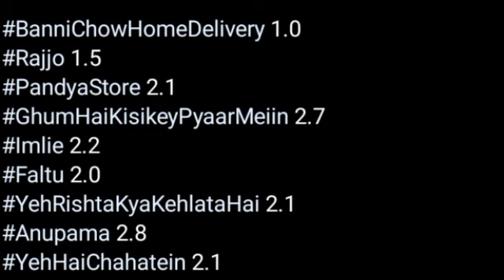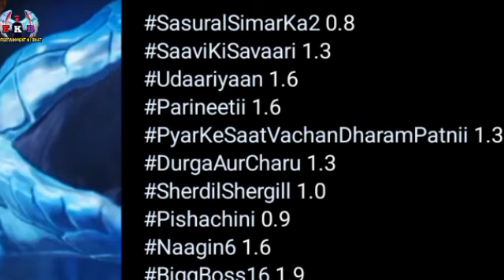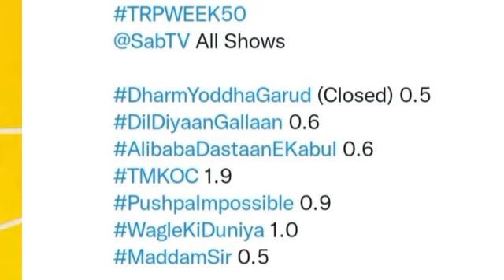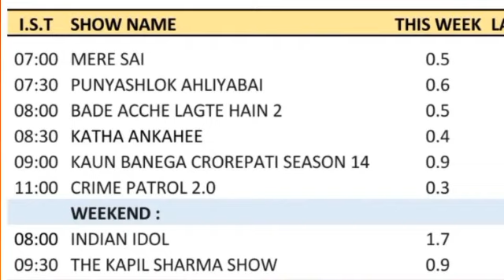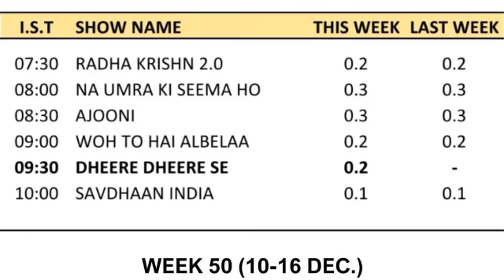BARC TRP OF THIS WEEK , ALL SHOWS TRP, NAAGIN6 , ANUPAMAA, IMLEE , RADHA KRISHNAN BIGG BOSS16 MEET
BARC TRP OF THIS WEEK , ALL SHOWS TRP, NAAGIN6 , ANUPAMAA,  IMLEE , RADHA KRISHNAN MEET SHOCKING TRP

Naagin 6 this week Shocking TRP, khatron ke khiladi season 12Harphoul Mohini TRP, Fanna vs Sirf Tum , Uddariya, BARC TRP Colors

Naagin 6
nagin 6
naagin S06
naagin season 6
naagin first episode
Naagin First Episode review
Naagin 6 kaisa tha
naagin 6 review
Naagin 6 quick review
naagin6
nagin6
nagin blockbuster
naagin hit
naagin superhit
naagin storyline
naagin plot
naagin cast
Badal Suki Hain Naagin
Badal Rahi Hain Dunia Badal Suki Hain Naagin nagin
Naagin Ekta Kapoor
Naagin
Naagin Review
naagin 6 public Reactions
naagin 6 public ratings
naagin trp
naagin first week trp
naagin hit or flop
naagin 6 update
naagin new update
naagin 6 new update
naagin 6 opening trp
naagin 6 kaisa hain?
naagin serial
naagin roast
Naagin 6 second Episode
naagin 6 second Episode review
naagin Second Episode review
nagin 6 second episode review
shesh naag
shesh nagin
shesh naagin
naagin all seasons trp
naagin trp
naagin 2 trp
nagin2 trp
nagin 2 trp
nagin3 trp
naagin 3 trp
nagin 3 trp
naagin 4 trp
nagin4 trp
nagin 4 trp
nagin5
nagin 5 trp
naagin 5
naagin

 Tejasswi, Simba,  Mahek
naagjn6trpNaagin 6 flop or hitNaagin 6
nagin 6
naagin S06
naagin season 6
naagin first episode
naagin 6 review
naagin6
nagin6
nagin blockbuster
naagin hit
naagin superhit
naagin storyline
naagin plot
naagin cast
Naagin Ekta Kapoor
Naagin
Naagin Review
naagin trp
naagin 6 update
naagin new update
naagin serial
naagin roast
shesh naag
shesh nagin
shesh naagin
naagin trp
naagin 2 trp
nagin2 trp
nagin 2 trp
nagin3 trp
naagin 3 trp
nagin 3 trp
naagin 4 trp
nagin4 trp
nagin 4 trp
nagin5
nagin 5 trp
naagin 5
naagin
naagin big flop
Basant panchami
naagin 6 trp today
naagin 6 trp hit or flop
naagin big update
naagin band hoga jald
kya naagin flop ho gayi
Kaun hain Villain
naagin 6 villains
naagin 6 big update
naagin 6 suspense revealed
bts naagin 6
Mouny Roy
Surbhi jyoti
surbhi chandana
adda khan
tejjawi praksh
teja naagin
nagin flop
Kya naagin 6 flop
Naagin all seasons opening trp
naagin all seasons high trp
naagin 6 third episode review
Naagin 6 5th Episode
Naagin 6 5th Episode review
Naagin 6 5th Episode explained
Naagin 6 today Episode
Naagin 6 Episode today

Entertainment Ki Baat

Bridal look of Mouni Roy of Naagin
Bridal look of Surbhi Jyoti of Naagin

Bridal look of Nia Sharma of Naagin
Bridal look of Adaa Khan of Naagin
Bridal look of Anita Hassnandani of Naagin

Bridal look of Karishma Tanna of Naagin
Bridal look of Rashmi Desai of Naagin
Bridal look of Pooja Sharma of Naagin
Bridal look of Pooja Sharma as Tanvi of Naagin
Bridal look of Charvi Saraf as Suhani of Naagin
Bridal look of Shayantani Ghosh as Manyata of Naagin

ZEE TV All Shows BARC TRP of Week 41 | Bhagya Lakshmi, Kumkum Bhagya, Kundali Bhagya, Meet, Radha M.STAR PLUS All Shows BARC TRP of Week 40 | Anupamaa, Imlee, Pandya Store, Rajjo, GHKKPM, YRKKLH, YHC